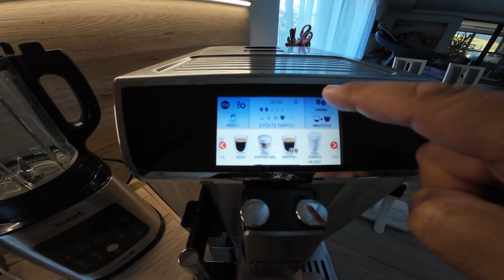ŠTVORKOLKY ZRAZ 2024 FANÚŠIKOVIA DANTE BREZINARIS KLUB